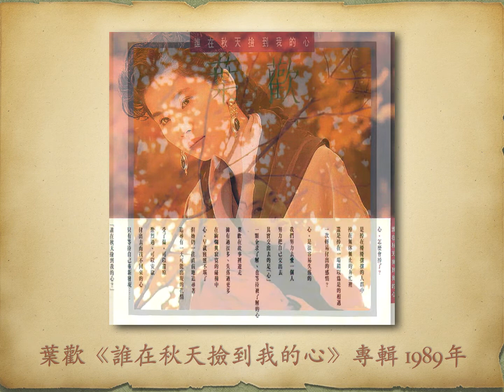不要皺著眉頭看我 - 葉歡【高音質｜動態歌詞】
不要皺著眉頭看我

葉歡《誰在秋天撿到我的心》專輯
1989年

作詞：姚若龍　作曲：陳秀男　編曲：何國傑

飛碟唱片

歌詞：
我會以爲是你不快樂
柔柔晚風輕輕吹送
你我之間不應該有憂愁

月光輕輕飄落
圍著我們的小小宇宙
時間忽然慢下來
陪著我們走

彷彿你有太多的疑惑
深情凝視我的眼眸
生命多久　我就愛你愛多久